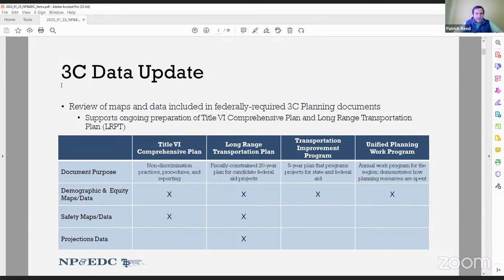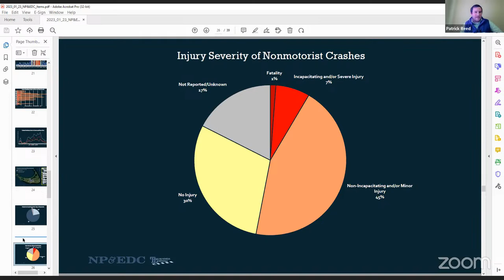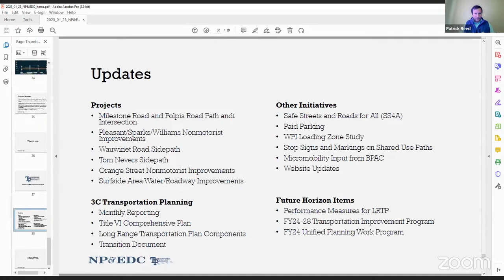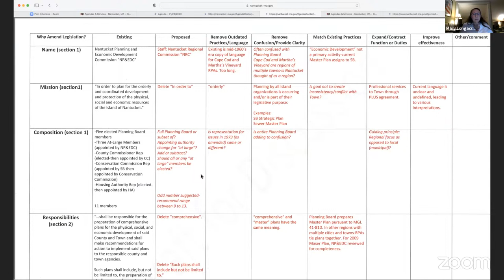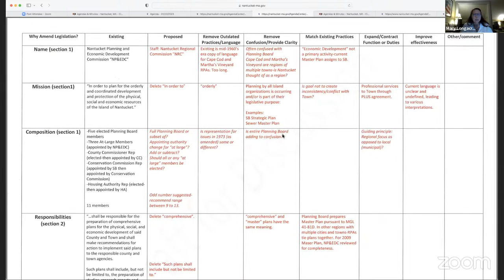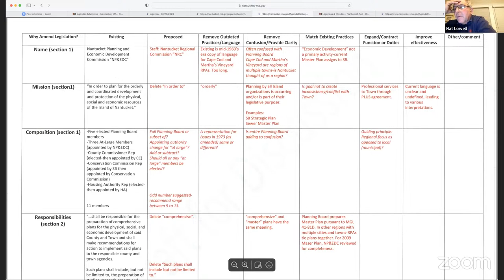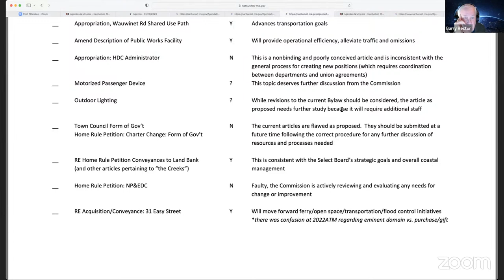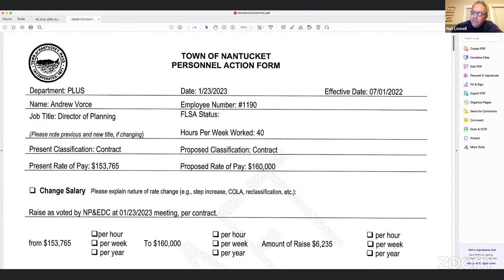Nantucket Planning & Economic Development Commission - January 23, 2023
YouTube Live Chat is off for the duration of the meeting. To participate in Public Comment, please register and join Zoom as an attendee by clicking